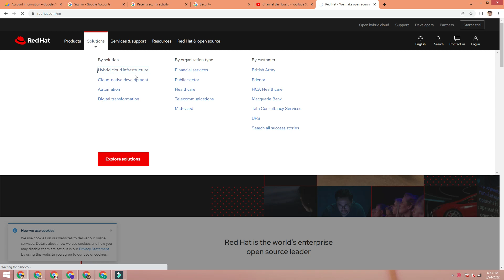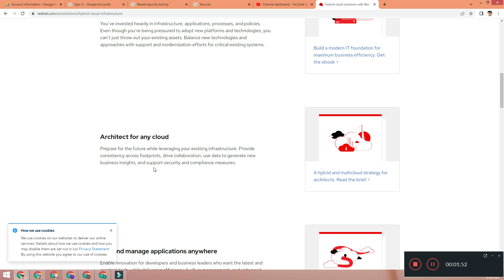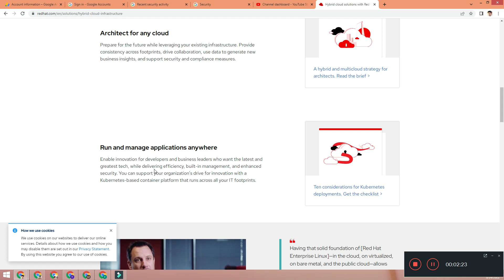Run and manage applications anywhere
Enable innovation for developers and business leaders who want the latest and greatest tech, while delivering efficiency, built-in management, and enhanced security. You can support your organization’s drive for innovation with a Kubernetes-based container platform that runs across all your IT footprints.